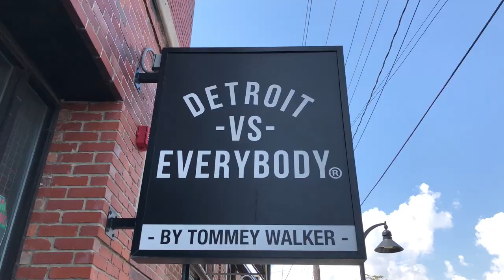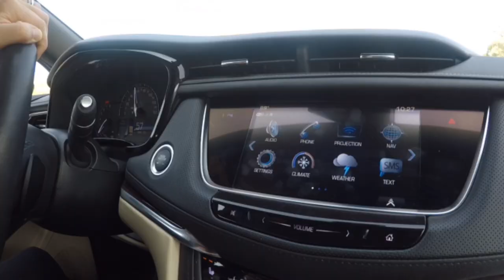Tiempo Libre en el Estado de Michigan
Michigan is the best state. We easily top the list. It's not even a contest.
Why is Michigan so great? If you are a Michigander, I can't imagine you even need to ask yourself that question. Nonetheless, here are some of the endless reasons Michigan isn't just our favorite state but the VERY BEST STATE!